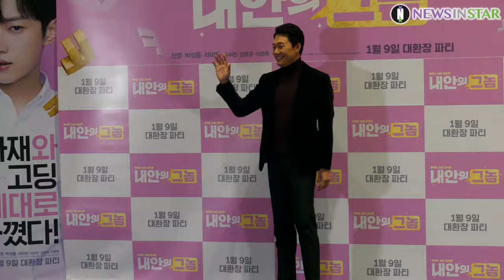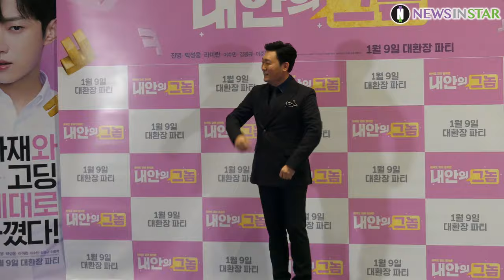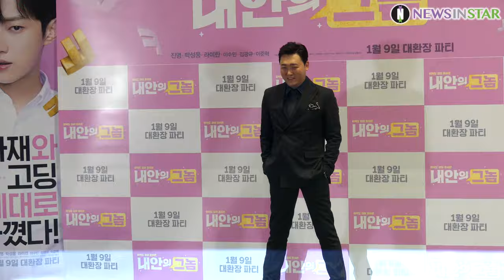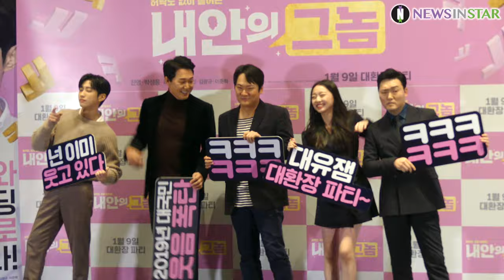181226 진영X이수민X박성웅X이준혁 영화 '내안의 그놈' 기자간담회 포토타임 직캠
26일 오후 서울시 광진구 롯데시네마 건대입구에서 열린 영화 '내안의 그놈' 언론시사회 및 기자간담회에 배우 박성웅, 진영, 이수민, 이준혁이 참석해 포토타임을 진행했다.